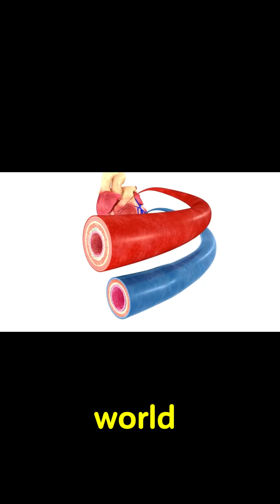What a Box Jellyfish Sting Does to You?